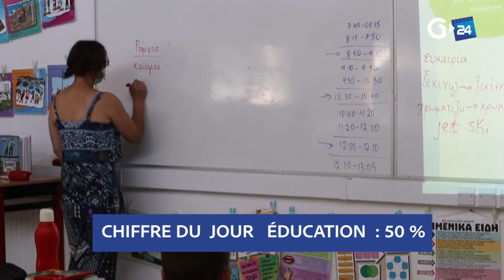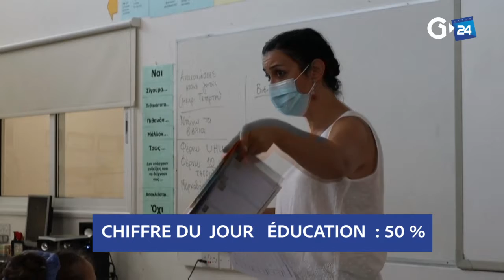CHIFFRE DU JOUR - 50 %